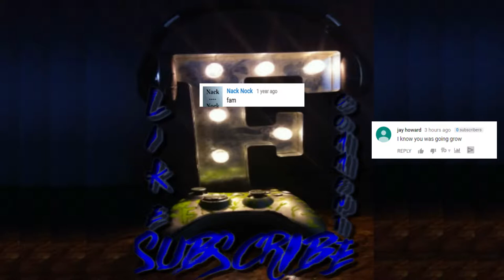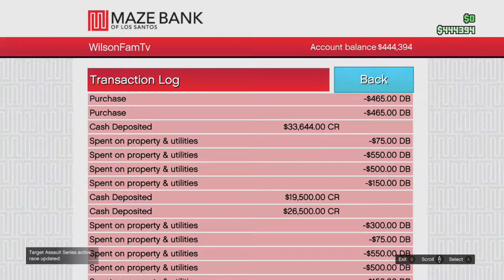GTA 5 Lit School Day Ep 1 - With LitGamer1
Army Post Exchange Store (PX) at AIT | Fort Gordon"

WilsonFam OUT